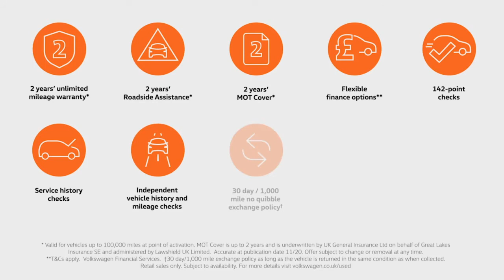Volkswagen Tiguan SE 1.4 TSI BLUEMOTION TECHNOLOGY 150PS - SR18NPO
At Barnetts Volkswagen our Approved Used car program is designed to give you the same exceptional level of experience as a new car customer, giving you complete confidence and peace of mind.

Benefits include 2 years unlimited mileage warranty, 2 years Roadside Assistance, 142 checks, Flexible Finance options, No quibble exchange policy, Service history checks, Independent vehicle checks, and 5 days' complimentary Volkswagen Drive Away Insurance.

We are happy to take your car in as a part-exchange and can offer PCP terms for up to 29,000 miles per annum.

How much is your car worth?

Virtual appointments are available until 10.00 pm 7 days a week.

Take a Digital Test Drive and request a personal video tour of this car.  We offer a full online buying service. Click on the link below to message us or call the Sales Team on 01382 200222.

Message us directly via this link:  m.me/barnettsvolkswagen